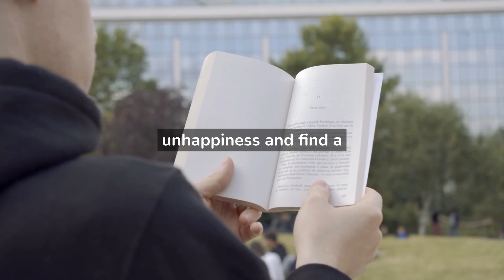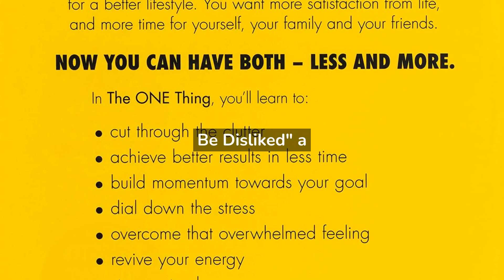Book Review - The Courage To Be Disliked: How to free yourself to achieve real happiness By Ichiro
Book Review - The Courage To Be Disliked (Courage To series) By Ichiro
How to free yourself, change your life and achieve real happiness

The Courage To Be Disliked: How to free yourself, change your life and achieve real happiness (Courage To series) By Ichiro (Author)

Summary
"The Courage To Be Disliked" by Ichiro is a self-help guide that argues that much of our suffering in life comes from trying to please others and conform to their expectations.
By learning to embrace our individuality and be true to ourselves, we can find true happiness.
The book provides a philosophical framework for understanding and applying these ideas, as well as practical advice for putting them into action.
It draws on the ideas of the 19th-century philosopher Friedrich Nietzsche and is intended to help readers make positive changes in their lives and find greater fulfilment.